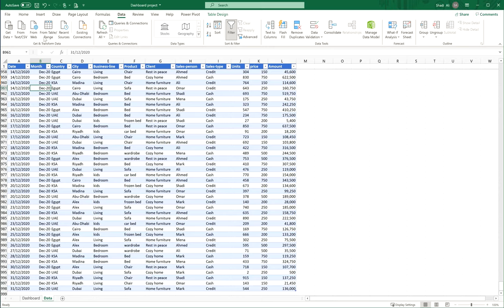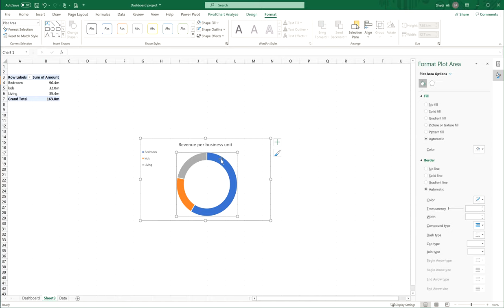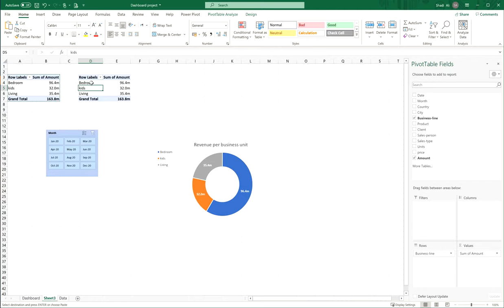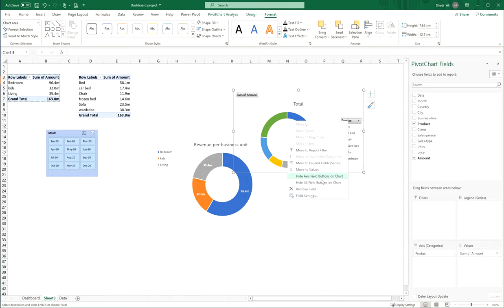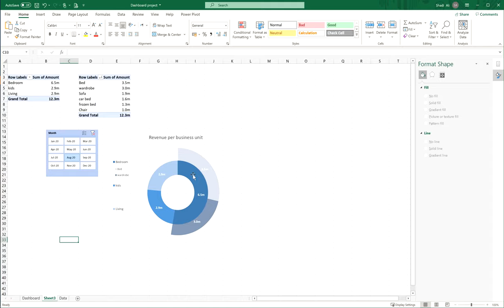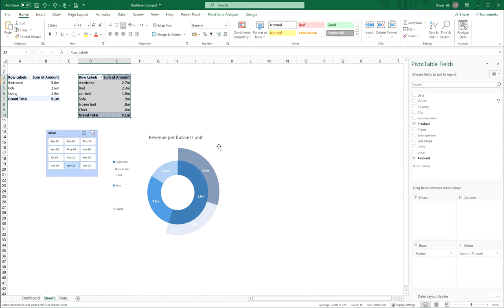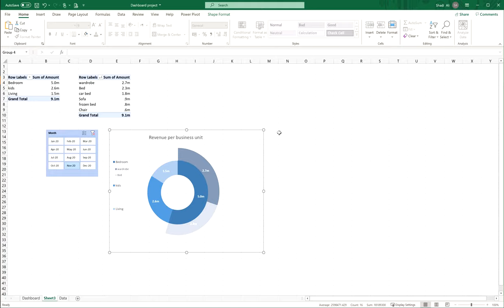Multilayer doughnut chart - Excel